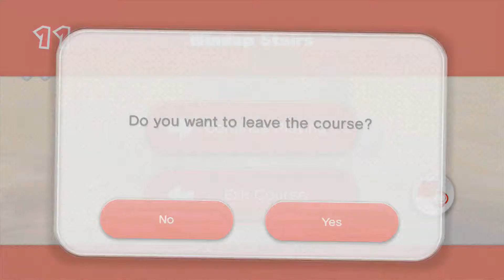Captain Toad Treasure Tracker Epsiode 6 - Ridin dragons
RIDIN DRAGONS! what more do you want?